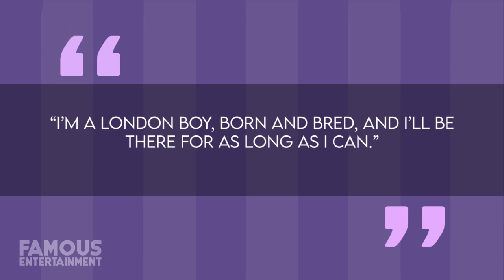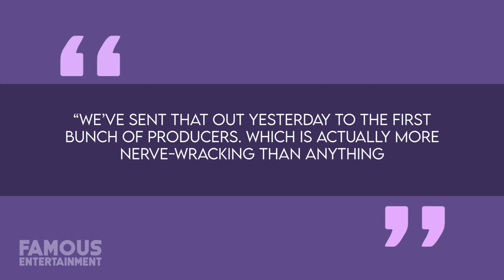Tom Holland | House Tour | His Cozy London House & More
You know, in a lot of ways it’s pretty appropriate that Tom Holland is about to star in his third solo Spider-Man picture with a title like: “No Way Home”. No, I’m not talking about his recent admission that this film might be the darkest and saddest Spider-Man film of all time. What I’m really trying to say is the fact that even though we know Tom Holland must own one of the nicest homes in all of England - with his Marvel Universe salary working all the way up to nearly $5 Million for this most recent entry – NOBODY knows what this dude’s place is really like. Well, maybe I shouldn’t say NOBODY After all, there have been countless hints dropped online about it, even from the man himself. That’s right, Tom likes to keep things “all in the family” and not only did he ultimately select a home for himself that’s within shouting distance of his dear old parents, he also now lives with his three younger brothers in his new home. That is, when he isn’t inviting famous actresses like Zendaya or Nadia Parkes over for a little visit.